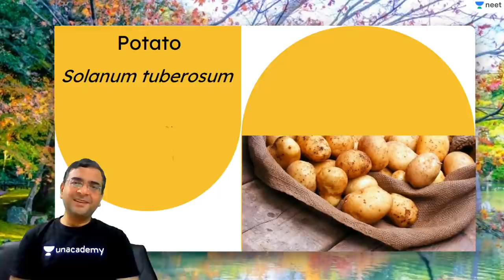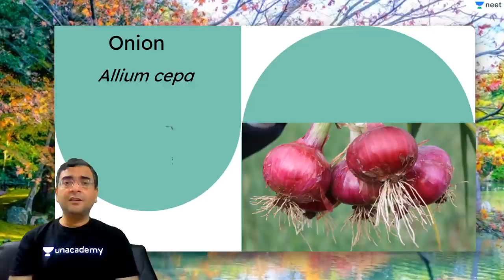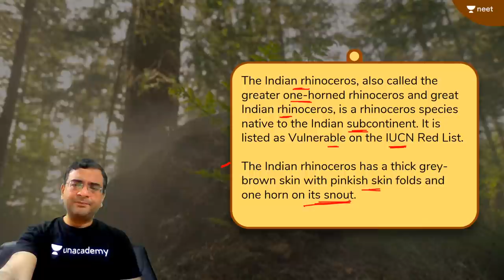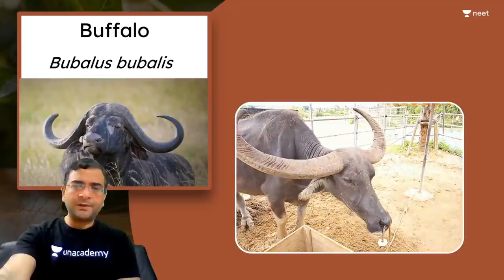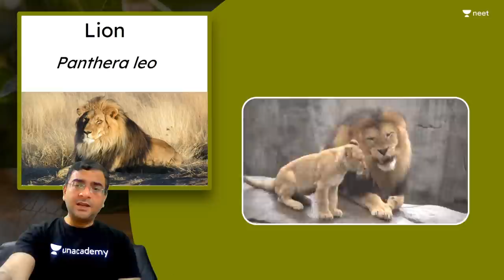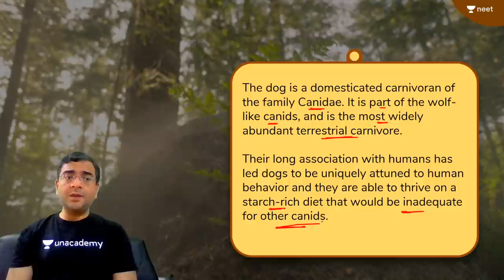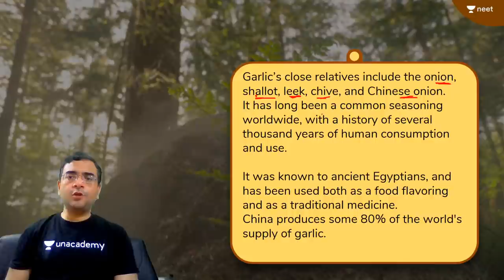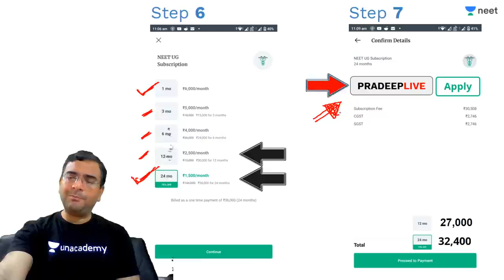NEET: Binomial Nomenclature - 2 | Wolf | Canis Lupus | Unacademy NEET | Pradeep Sir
Learn Binomial Nomenclature and important biological terms in detail from Pradeep Sir. In this session, Pradeep Sir explains about the Canis Lupis or Wolf.

1. Learn from your favourite teacher
2. Dedicated DOUBT sessions
3. One Subscription, Unlimited Access
4. Real-time interaction with Teachers
5. You can ask doubts in the live class
6. Limited students
7. Download the videos & watch offline